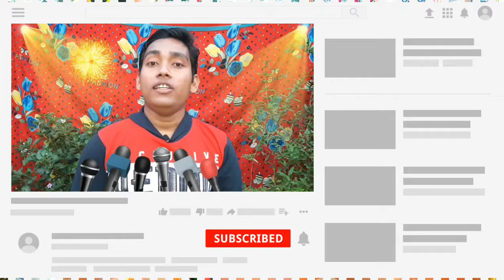নাম কীর্তন Ep58 || গৌড় নিতাই সম্প্রদায় || যজ্ঞভূমি কল্যাণপুর বাজার উৎসব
Song Name : নাম কীর্তন Ep 58
Group Name : গৌড় নিতাই সম্প্রদায় ।
Camera : Banamali Debnath.
Edit : Banamali Debnath.

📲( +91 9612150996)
🙏কৈবল্যনাথ সম্প্রদায় -
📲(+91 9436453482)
🙏 রাম মন্দির সম্প্রদায় -
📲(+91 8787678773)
🙏শিব শক্তি সম্প্রদায় -
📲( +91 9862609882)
🙏নব নিত্যানন্দ সম্প্রদায় -
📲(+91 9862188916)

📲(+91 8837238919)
🙏মাছ মারা (গোপাল পুষ্প সম্প্রদায়) -
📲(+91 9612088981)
🙏দয়া শঙ্কর সম্প্রদায় -
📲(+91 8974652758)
🙏নবোদয় সংঘ -
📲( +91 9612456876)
🙏বেদবানী পাঠচক্র -
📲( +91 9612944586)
🙏 শ্রী গুরু সংঘ -
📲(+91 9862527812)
 🙏 শ্রীনাম সম্প্রদায় -
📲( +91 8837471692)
🙏ভোলানাথ সম্প্রদায় -
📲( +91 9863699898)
🙏 ভক্ত সম্প্রদায় -
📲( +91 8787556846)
🙏শ্রীশ্রী দয়াল ঠাকুর সম্প্রদায় -
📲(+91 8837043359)